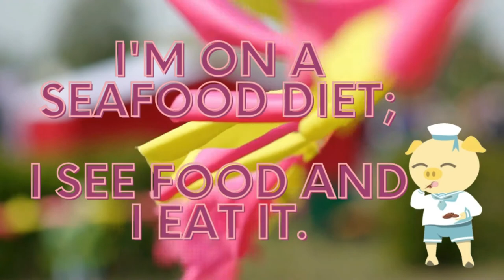Let's Welcome Month of May with a blast! // Piggies Network Parade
Hi Piggies!

April showers brings May flowers... our way of appreciation to the undying support of our Piggies Network to our channel and the connections within. Hope you like it and looking forward for you to be a part of our little Pig Sty...haha!